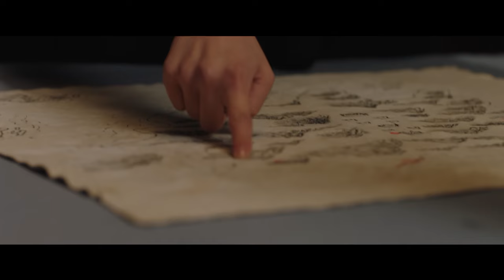【ENG SUB | FULL】EP7 简不知与赵我还结拜 🤝傀儡岛遍地人骨触目惊心😱| 侠探简不知 | Ancient Detective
《唐朝诡事录》同款高分武侠悬疑探案剧！奇案频发，简不知携手江湖挚友破解一桩桩离奇案件！
📌 1:41 开场
41:15 片尾曲

【剧情简介】该剧讲述了失忆侠探简不知，为了查出神机谷惨案真相找出杀父仇人，踏上了寻求真相之旅；在探求真相的过程中结识真爱和挚友，协手解开一个个离奇案件的故事。